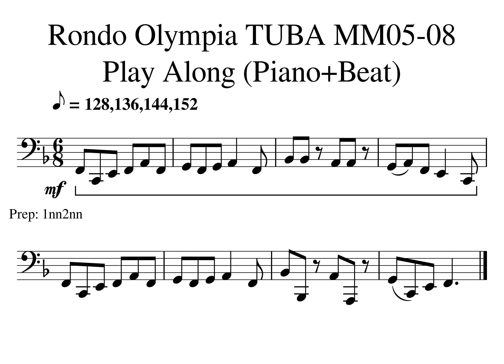03 Rondo Olympia TUBA MM05 08 Tempo 128 136 144 152 Play Along Piano Beat